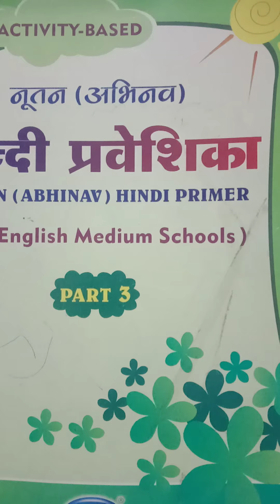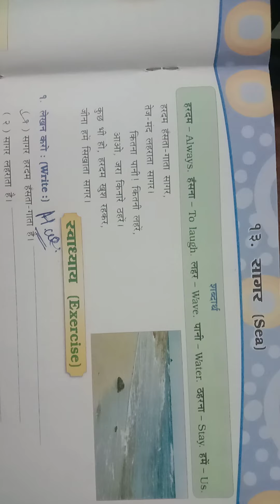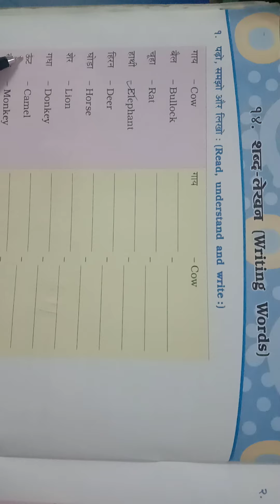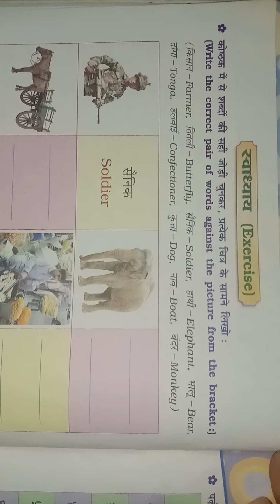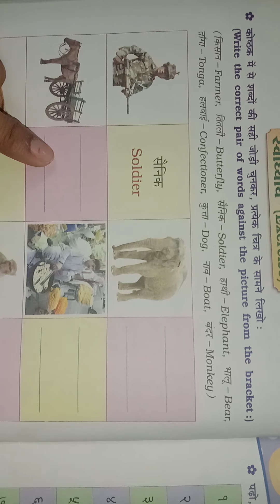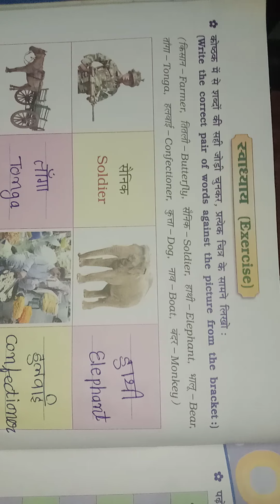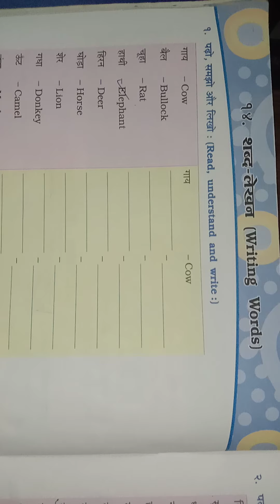15/9/20 STD-3 HINDI (ENG.MED) Ch:14